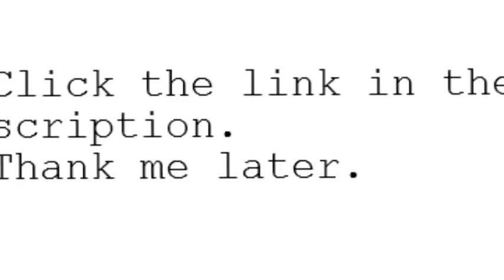1perfectchoice hasty sofa bed futon sleeper adjustable chaise black leatherette chrome legs